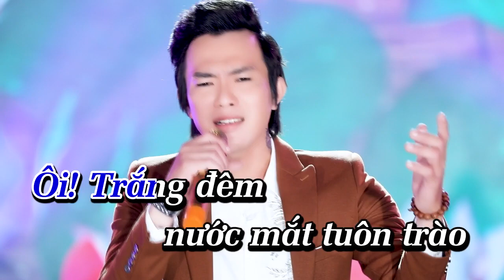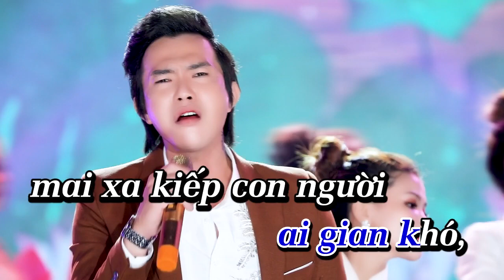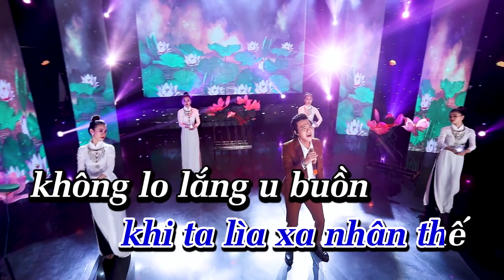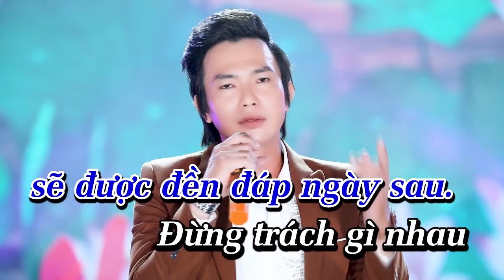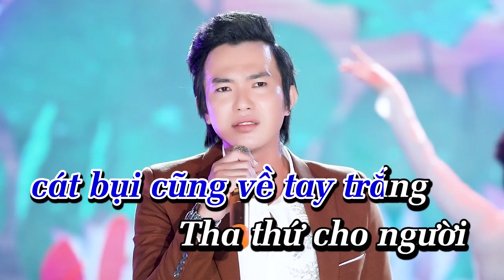Liên Khúc Cát Bụi Cuộc Đời (Karaoke) - Lâm Bảo Dương | Official MV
►Sáng tác : Lâm Bảo Dương